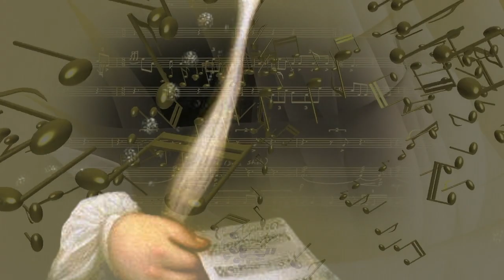Johann Sebastian Bach's Chorale from Cantata 140 - Sleepers Awake! (electric guitar solo)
This classic work from J.S. Bach (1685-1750)  is in the PUBLIC DOMAIN.
Matthew 25: 5-6 ---  "But while the bridegroom was delayed, they all slumbered and slept. And at midnight a cry was heard: Behold, the bridegroom is coming: go out to meet him!"
Graphic Images courtesy of  Pixabay